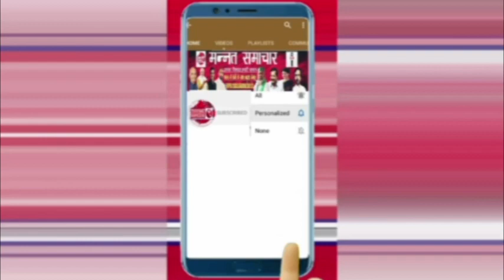नितिन गडकरी को जान से मारने की धमकी, कुख्यात गैंगस्टर ने किया था तीन बार फोन...